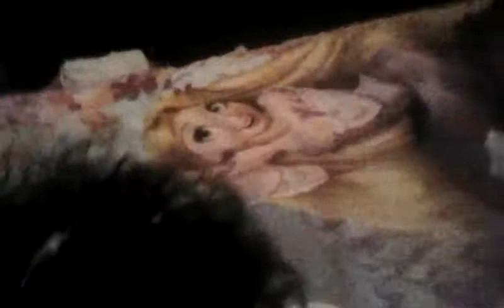Changing Harlee Rose!